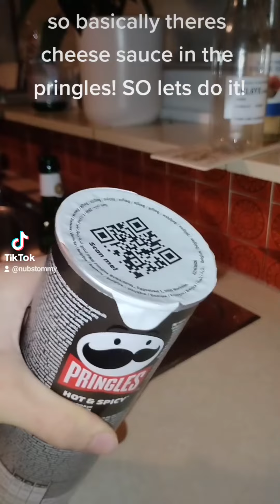Pringles Chips with cheese saus (didn't work) 😡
Happy New Year! 2023 #2023